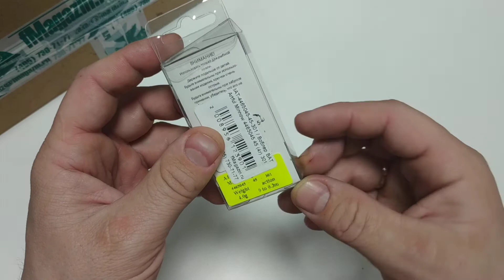Видеообзор воблера BAT Artful Minnow 4465045 по заказу Fmagazin